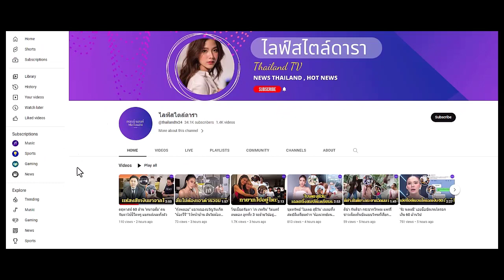"นุ๊ก ธนดล" ชื่นชมตัวเองวันนี้สำเร็จแล้ว รอดูอีก 3 ปี ชีวิตจะเป็นยังไง?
"นุ๊ก ธนดล" ร่ายยาวชื่นชมตัวเองวันนี้สำเร็จแล้ว รอดูอีก 3 ปี ชีวิตจะเป็นยังไง?